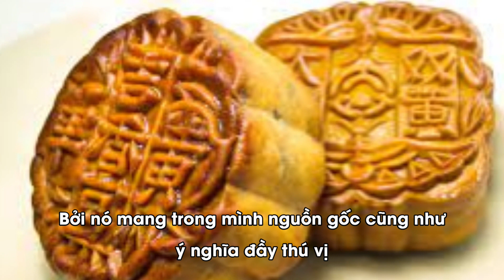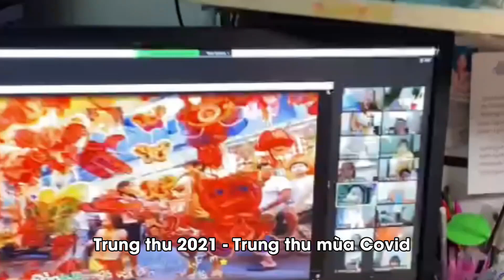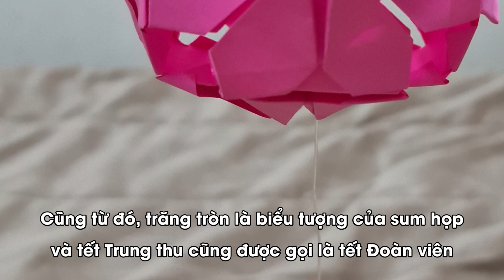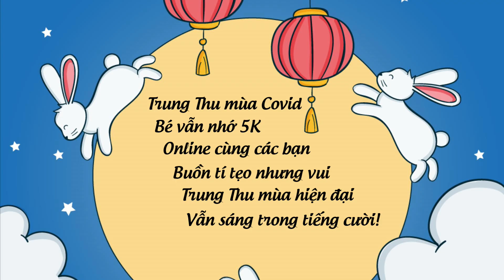Trung thu vui vui 2021_Trường Tiểu học Lê Đức Thọ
Chắc các con vẫn nhớ không khí náo nhiệt tưng bừng Ngày hội trăng rằm ở trường TH Lê Đức Thọ những năm trước. Năm nay, do dịch Covid nên các Thầy Cô không thể tổ chức cho các con cùng chung vui như mọi khi. Nhưng các bạn chúng ta cũng có thể tự làm cho mình chiếc lồng đèn xinh xinh, cùng online chúc nhau. Các Thầy Cô gửi clip này đến các con, thương chúc các con  có 1 Tết Trung thu thật vui vẻ, ấm áp, đầy tinh yêu thương  và mọi điều ước sớm thành hiện thực nhé!
Yêu các con!❤😍
Trung thu 2021!
Thầy thương chúc các con có một Tết Trung thu thật vui vẻ, ấm áp, đầy tinh yêu thương  và mọi điều ước sớm thành hiện thực nhé!
Yêu các con!❤😍
Thầy Hiệu trưởng
Dương Trần Bình